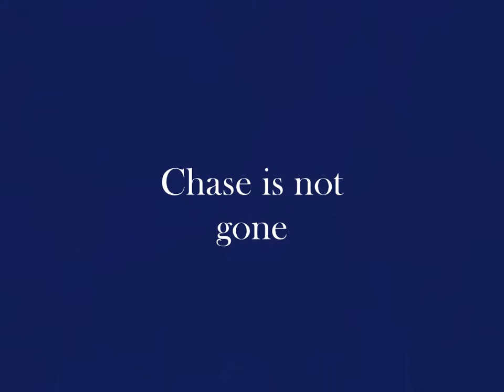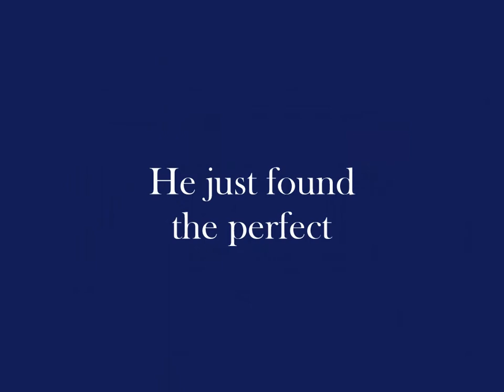Chase B. Southwick in photos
Photo's of Chase Southwicks life